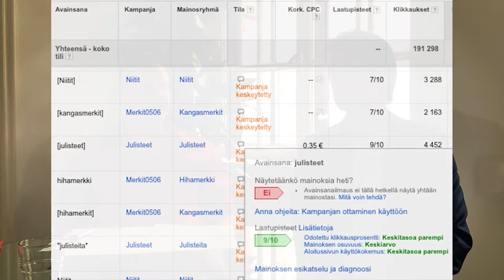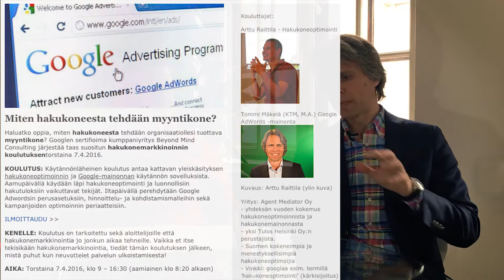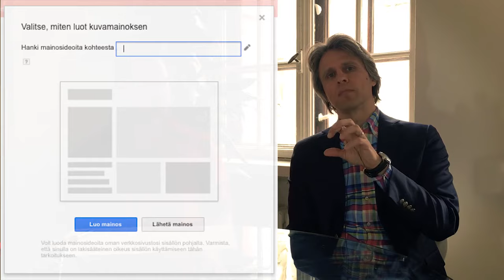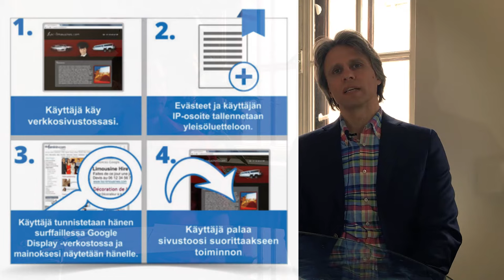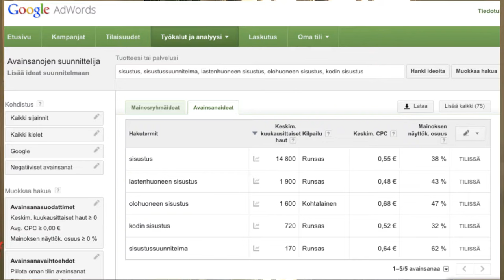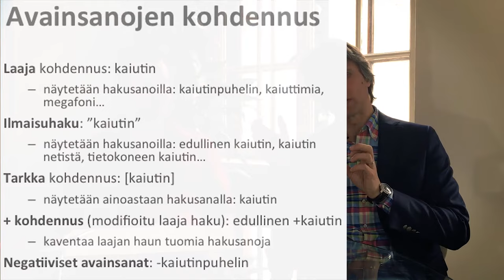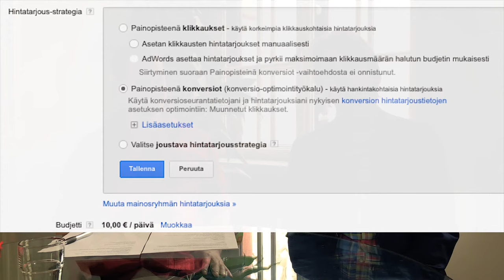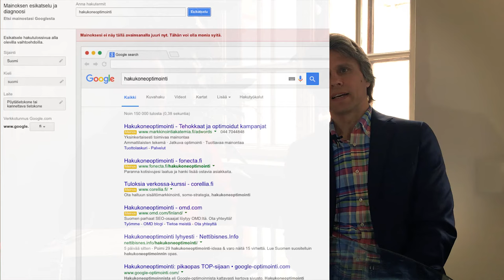Markkinointitoimisto, Markkinointisuunnitelma ja Myynninedistäminen: Sosiaalinen Media Markkinointi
Tommi Mäkelä Beyond Mind Consultingista kertoo, mitä on Google markkinointi, miten sitä tehdään ja kenen kannattaa sitä tehdä ja miten hakukoneet toimivat. Hakukoneoptimoinnin asiantuntija Arttu Raittila Agent Mediatorista haastattelee Tommia. Katso hyödylliset uusasiakashankinnan ja digitaalisen markkinoinnin käytännön vinkit – teet sitten itse hakukonemarkkinointia tai olet ulkoistanut markkinoinnin ja markkinointisuunnitelman tekemisen ulkopuoliselle taholle (esim. markkinointitoimistolle).

Alla olevasta sisällysluettelosta voit siirtyä klikkaamalla haluamaasi kohtaan videota:

00:54 Mitä on Google Adwords -mainonta ja digitaalinen markkinointi? Millainen on digimarkkinoinnin markkinointisuunnitelma?
02:11 Kaava, joka määrittelee Adwords-mainoksen sijainnin
03:31 Laskeutumissivut, niiden käyttökokemus ja konversio - miten hakukoneet toimivat?
05:18 Kenen kannattaa tehdä Adwords-mainontaa ja markkinointia Googlessa - tarvitaanko markkinointitoimistoa?
07:23 Sivuston konvertoivuus - milloin markkinointi kannattaa?
08:56 Kannattaako B2B-palveluita tuottavan yrityksen tehdä Adwords-mainontaa ja digitaalista markkinointia (markkinontitoimisto)?
09:41 Adwords-tilin rakenne
12:00 Avainsanojen jaottelu mainosryhmiin
13:24 Mainospaikka Googlessa ja sen konversio?
13:53 Display-mainonta ja digitaalinen markkinointi
14:51 Display-mainosten luominen
15:29 Display-mainonnan kohdennustavat
17:00 Tarvitaanko mediatoimistoa internet-markkinoinnissa ollenkaan?
19:26 Miten pk-yrittäjiä vedätetään internet-markkinoinnin hinnoissa
20:57 Hakukonemarkkinoinnin koulutukset
21:46 Mainoslaajennukset
22:33 Uudelleenmarkkinointi (Remarketing)
24:20 Uudelleenmarkkinointi hakutulossivulla (RLSA)
25:14 Tulosten mittaaminen (konversioseuranta)
28:11 Google Analyticsin konversiotavoitteiden käyttö Adwordsissa ja digitaalisessa markkinoinnissa
29:05 Näyttökonversiot
29:50 Budjetti ja maksuvaihtoehdot
31:20 Konversiohinta
35:15 Avainsanojen valinta
35:43 Avainsanojen suunnittelija -työkalu
36:56 Avainsanojen kohdentaminen
38:58 Tarkkojen hakulausekkeiden listaus
41:07 Usean termin sisältävä hakulauseke konvertoi paremmin
41:37 Adwords-kampanjoiden jatkuva optimointi
42:46 Hintatarjousstrategiat ja nettimarkkinointi
45:00 Mitä muutoksia tilille on tehty ja kuka niitä on tehnyt?
46:12 Kilpailijoiden nimillä mainostaminen
48:12 Kannattaako yrityksen omalla nimellä mainostaa nettimarkkinoinnissa?
49:37 Adwords-työkalut (Adwords editor, Mainoksen esikatselu -työkalu)
52:16 Miten tarkistaa, näkyykö mainos jollain paikkakunnalla tai toisessa maassa?
53:07 Kampanja-asetukset
55:07 Kannattaako Google-mainontaa tehdä itse? Miten valita osaava toimittaja tai digitoimisto?

Hakukonemarkkinointi on varsin kustannustehokas tapa saavuttaa potentiaaliset asiakkaat. Googlen hakutulossivulla tehtävä hakusanamainonta (Google-mainonta) on yksi tehokkaimmista digitaalisen markkinoinnin tavoista.  Organisaation viesti saadaan esille juuri silloin kun jo valmiiksi kiinnostuksensa haulla osoittaneet potentiaaliset asiakkaat etsivät tietoa. Tällöin on konversio (toteutunut tavoite kuten asiakastilaus) mahdollinen.

Tämän videon aihealueet:

# markkinointitoimisto
# markkinointisuunnitelma
# uusasiakashankinta
# sosiaalinen media markkinointi"
# some markkinointi
# hakukoneet
# google-mainonta
# google-mainos
# google adwords
# adwords-mainonta
# nettimarkkinointi
# hakukonemarkkinointi
# hakukonenäkyvyys
# löydettävyys hakukoneissa
# digitoimisto
# markkinointi
# hakukonemainonta
# hakusanamainonta
# google-markkinointi
# SEM
# SEO
# avainsanat
# laatupisteet
# digitaalinen markkinointi
# digimarkkinointi
# sähköinen markkinointi
# verkkokurssit
# koulutus verkossa
# hakukoneoptimointi
# google-optimointi
# internet-markkinointi
# hakukoneet
# adwords-koulutus
adwords-kampanja
# mainonta ja markkinointi
# verkkomarkkinointi
# verkkomainonta
# avainsanatyökalu
# avainsanojen suunnittelija
# konversio

Adwords-mainonta on kenties tehokkain yksittäinen digimarkkinoinnin ja mainostamisen muoto. Oikein tehtynä Google-mainonta peittoaa tehokkuudessa helposti esim. perinteisen bannerimainonnan. Myös hakukoneoptimointi hyötyy Adwords-mainonnan  tuottamista konversiotiedoista.

Lisätietoja: Tommi Mäkelä, Beyond Mind Consulting (Ordera Oy) GSM: 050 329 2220.

Tommi Mäkelän johtama Beyond Mind Consulting on Google Partner sertifioitu hakukonemarkkinoinnin asiantuntijayritys ja digitoimisto vuoden 2011 alusta. Tommi Mäkelä sai erinomaiset opit toimialalle oltuaan Tulos Helsinki Oy:n palveluksessa 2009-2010.